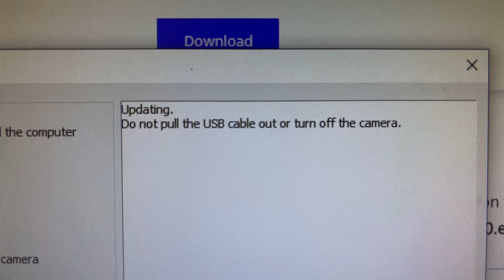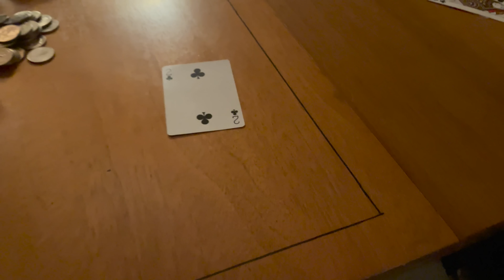Do Both! • 8.11.22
Mal leaves for Wisconsin, I hold down the fort, sleep a lot, and update my camera.